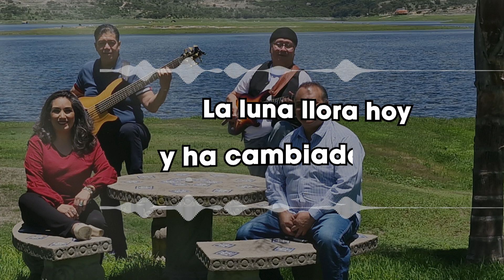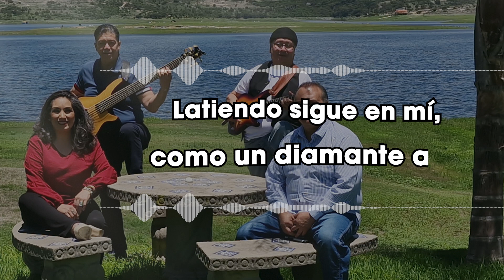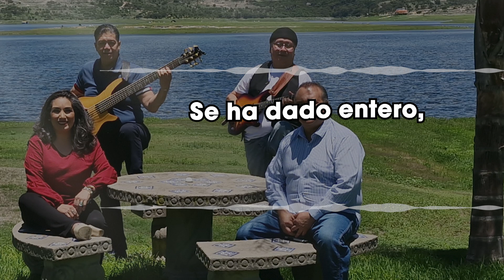Grupo Blanco Y Negro - QEPD Corazón (Video Lyric)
¿Te gusta nuestra música?

Sigue nuestras playlist de cumbia en Spotify

Letra:
La luna llora hoy y ha cambiado la piel
Y roto corazón, se muere
Desnudo de dolor, abrumado quedó
De haber amado tantas veces

Caricia derramó, en su cuerpo de sol
No puede más y se detiene
La sangre en su latir, ya no puede seguir
Perdió la vida por amor

Que en paz descanse este pobre corazón
Está perdido, agonizando, le soltó la mano Dios
Que en paz descanse mi peregrino, te lo pide esta canción
Se ha dado entero, es entregado y que en paz descanse hoy

Latiendo sigue en mí, como un diamante azul
Y se desangra paso a paso
Despojo de ilusión, de las noches de amor
que se han marchado con el alma

Amigo de mi ser, tu luz extrañaré
Hoy te bendigo y te acompaño
Tal vez te encontraré, no sé cómo seguir
Ya no podré vivir sin ti